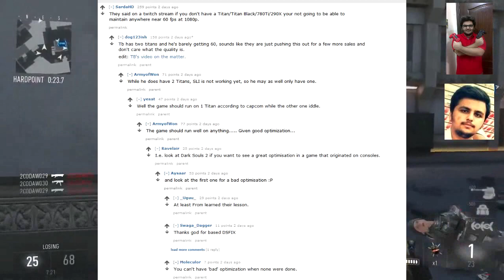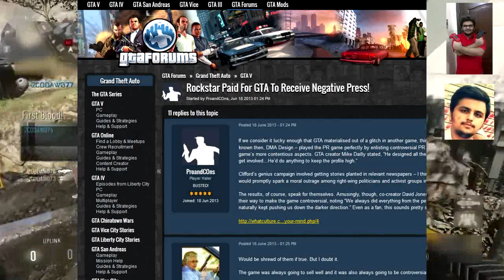Dead Rising 3 on Pc.Is it Worth it?-Game on Podcast Ep#1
We talk about Dead Rising 3 shitty Release on Pc,other Studios who have used the same strategy in the past,Xbox One and its Future.

Want Pakistan to have a Gaming News Website?Then Vote here now

We do Podcast every week for Pakistani Gamers